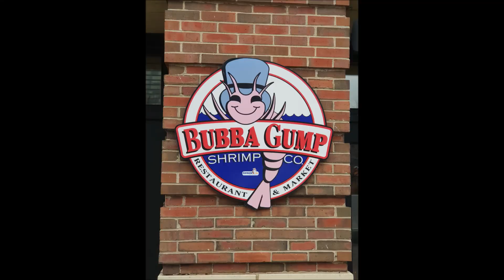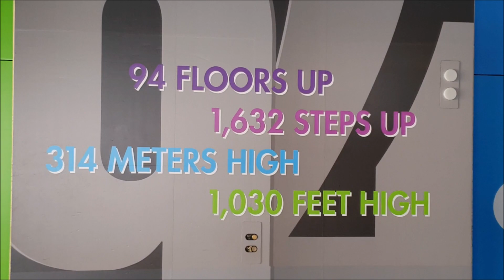18 Chicago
Po dlhom čase nové videjko. Týka sa síce nášho minuloročného pracovno-poznávacieho zájazdu do Chicaga, ale skôr som to nestihol. Chicago a jeho ruch veľkomesta bol úžasný ako aj športové udalosti, ktoré sme stihli navštíviť. Tak pekne pozeranie.